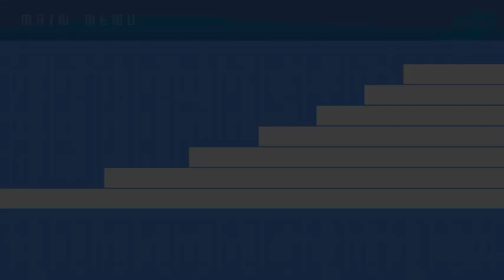MIRACLE MONOMI? LEVEL 1 ~ DANGANRONPA 2: GOODBYE DESPAIR EXTRA GAME MODE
So...this was unlocked for me? Interesting. ?

Decided to make it its own video and leave the murder mystery separate. This was actually fun to do lol

Also it was raining heavy outside, thus the noise in the beginning,